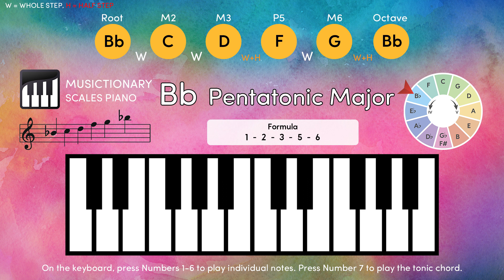Bb Pentatonic Major Essentials: Visual Piano Guide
[ Bb ] 0:40    [ C ] 1:20    [ D ] 2:00    [ F ] 2:40    [ G ] 3:20

[ Bb ] 4:00    [ Bb Chord ] 4:40

[ Bb Pentatonic Major Scale ] 0:00

0:00 Bb Pentatonic Major Scale / Press 0
0:40 Bb / Press 1
1:20 C / Press 2
2:00 D / Press 3
2:40 F / Press 4
3:20 G / Press 5
4:00 Bb / Press 6
4:40 Bb Major Chord / Press 7

*Pentatonic Major Scale: A five-note scale used in various music styles like folk, rock, and jazz. It includes the root, major second, major third, perfect fifth, and major sixth, creating a consonant and pleasant sound without dissonant half steps.